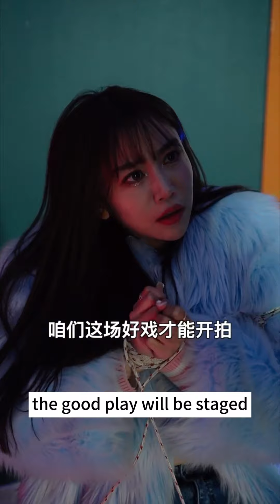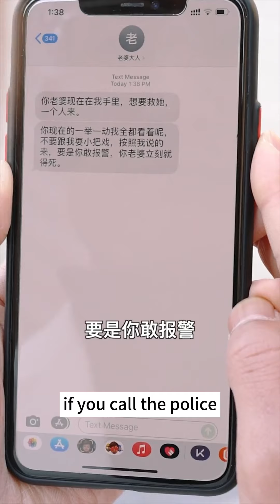Beautiful Wife Kidnapped By Cruel Brother-in-law【Master son-in-law】#58-67 👦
Beautiful Wife Kidnapped By Cruel Brother-in-law